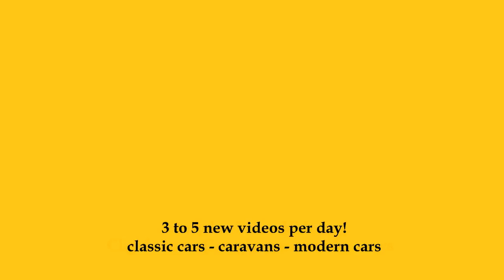1930 Ford A Roadster - Exterior and Interior - Oldtimer-Meeting Baden-Baden 2024